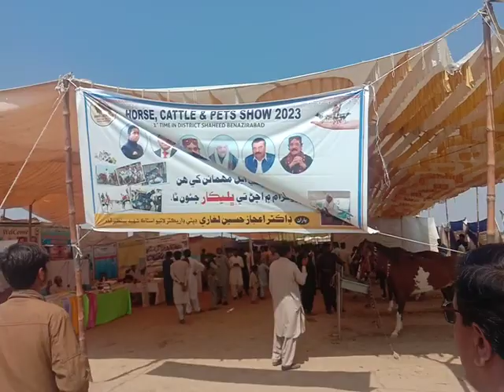Vetrinary students at expo stall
Adeel dairy foddrrs team
sheeba dairy feeds
Presentation to univetsity students
Dr. Baban ali rahoo